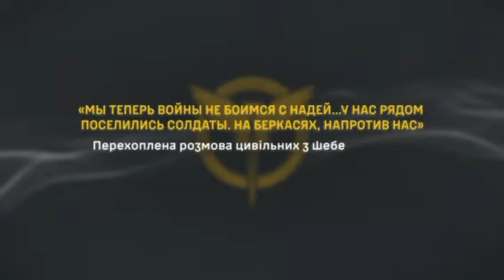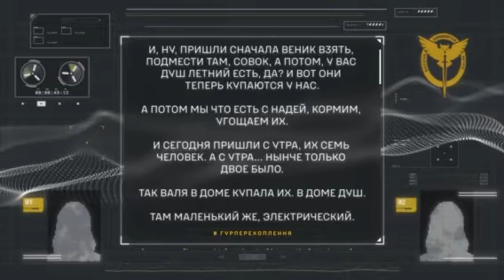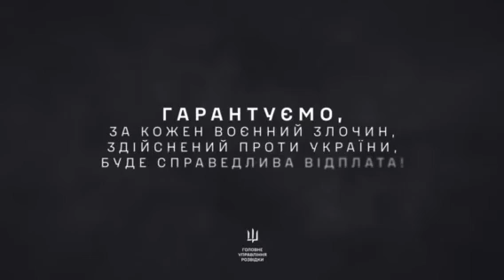@ 🇺🇦Україна Ukraine Украина ютуб youtube ГУРМО война war russiaukrainewar warinukraine